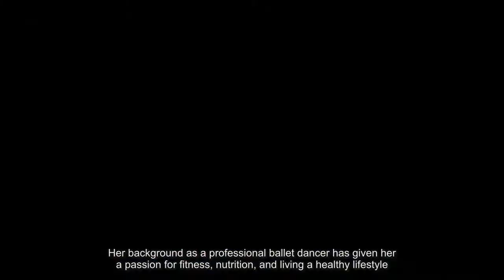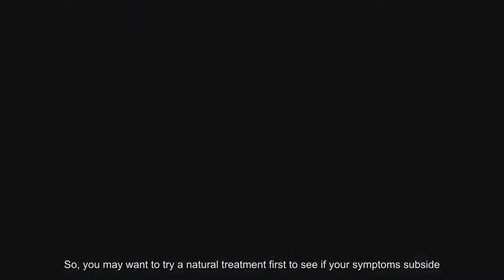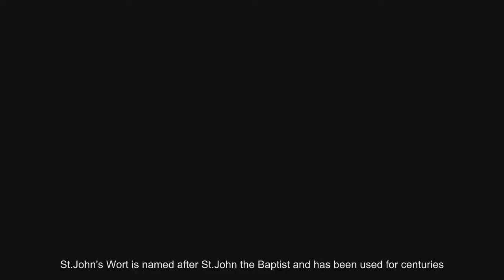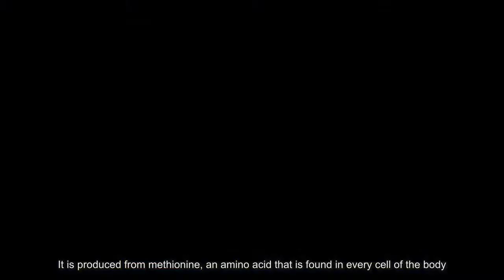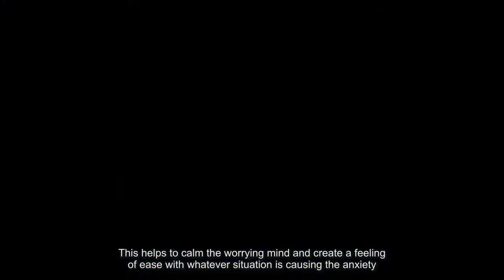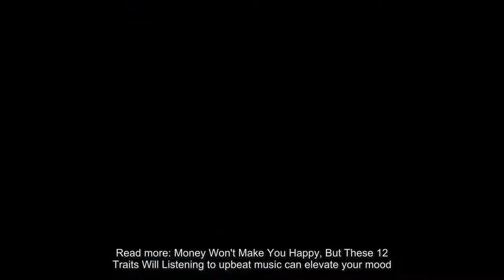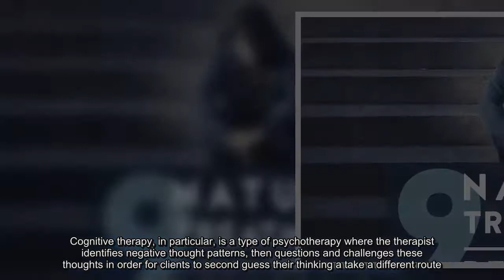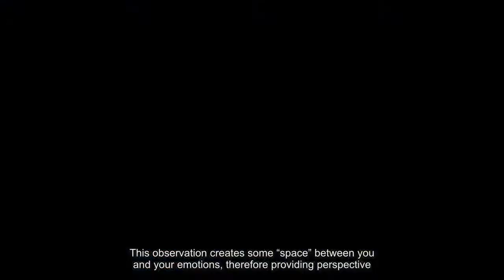9 Natural Treatments for Depression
Bridget Baker is a web presence sherpa, minimalist, health nut, fitness lover, lifehacker, and productivity blogger.Her background as a professional ballet dancer has given her a passion for fitness, nutrition, and living a healthy lifestyle.We all have those days.The mornings you just don’t want to get out of bed.You have no motivation and nothing sounds like fun.But when that one day turns into multiple days and then weeks, you may have depression.If this is the case, you are certainly not alone.Depression affects 8 percent of women and 4 percent of men in the U.S.One solution is to take a medication prescribed by a doctor, however, many of these are addictive and have side effects, such as insomnia, nausea or emotional numbness.So, you may want to try a natural treatment first to see if your symptoms subside.Check out these nine natural treatments to stave off the blues.Perhaps one or a combination of these treatments can help you to feel like yourself again.CBD offers the mood-boosting benefits of marijuana without the high.Do you want the health benefits of medical marijuana but without your mind taking a one-way ticket to Pluto? CBD may be your answer.Marijuana is primarily comprised of two compounds: THC, which provides the euphoric "high" state, and CBD, which delivers most of the health benefits, such as reducing anxiety and depression.A 2013 review in the British Journal of Clinical Pharmacology found CBD to also have medical properties to reduce joint pain and inflammation, suppress seizures, and slow the rate of aging of the brain.CBD is legal in the U.S.and is administered daily as a tincture.Learn more about CBD and its health benefits here.St.John's Wort is named after St.John the Baptist and has been used for centuries.Herbal medicine has been used for hundreds of years to treat depression and recent research is proving it to be clinically effective.St.John’s Wort, for example, has been shown to be better than a placebo and is widely prescribed in Europe for depression.In 2009, a review based on 29 international studies showed that St.John’s Wort provides fewer side effects than prescription antidepressant medications when taken by those with moderate depression.Caution is advised with St.John’s Wort, however, as it can have negative interactions with antidepressant and antianxiety medications.So if you are already taking prescription medication, check with your doctor before taking St.John's Wort.SAMe increases the amount of serotonin in the brain.The body naturally produces a chemical called SAMe (S-Adenosyl-L-Methionine) that has been shown to be effective in the treatment of depression.It is produced from methionine, an amino acid that is found in every cell of the body.In Europe, SAM-e is a prescription drug to combat depression, osteoarthritis and liver disease.In the U.S.,you can find it with other over-the-counter herbal supplements.In cases of bipolar disorder (manic depression), SAMe should not be taken because it may increase episodes of mania.Ashwagandha is an herb used in Ayurveda.Also known as Indian Cherry, Ashwagandha is an herb that has been used for centuries by Ayurvedic practitioners in India to address a variety of conditions.The key benefits of Ashwagandha are to support the thyroid and adrenal glands, which can help you adapt to stress.When used to improve symptoms of depression, this ancient herb helps to calm the central nervous system and reduce anxiety.Since it is a mild sedative, many take this supplement before going to sleep to help with depression-related insomnia.If your depression is rooted in anxiety, yoga can help.Yoga has shown to reduce the stress hormone cortisol and increase feelings of peace and well-being.Through the yoga postures and breathing techniques, awareness is increased and your mind is brought into the present moment.This helps to calm the worrying mind and create a feeling of ease with whatever situation is causing the anxiety.Yoga also increases the connection between mind and body, leaving you feeling more in control of your thoughts through controlling the breath.Exercise not only helps the body, but also keeps your mind positive.Research shows that moderate physical activity reduces symptoms of depression.This can be as simple as going for a 30-minute walk every day.It has also been found that exercise helps to prevent depression.In a comparison study, of active versus inactive people, those who exercised fared 30 percent better at avoiding depre